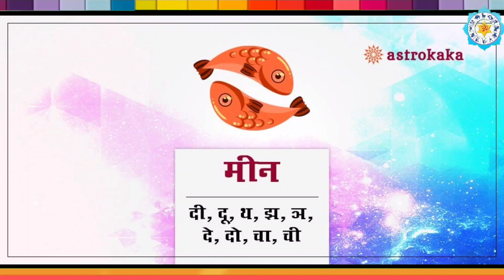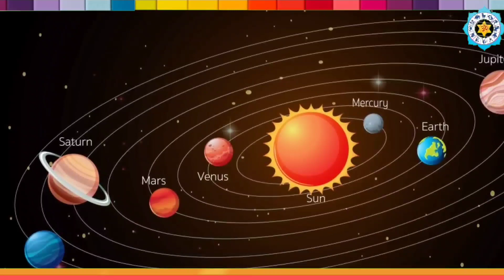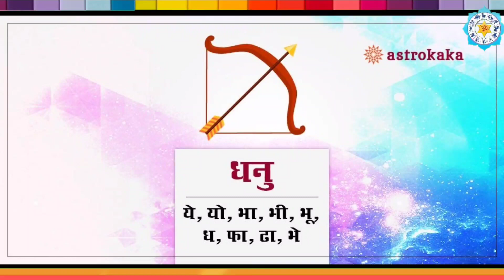30 अक्टूबर राहु केतु का राशि परिवर्तन गुरु चांडाल योग 5 राशियों के भाग्य में बंपर लॉटरी कर्ज मुक्ति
30 अक्टूबर 2023 राहु केतु का राशि परिवर्तन गुरु चांडाल योग 5 राशियों के भाग्य में बंपर लॉटरी कर्ज मुक्ति
राहु गोचर: 30 अक्टूबर 2023 से इन 5 राशियों के शुरू होंगे अच्छे दिन, मायावी ग्रह दिलाएगा धन, तरक्की व मान-सम्मान